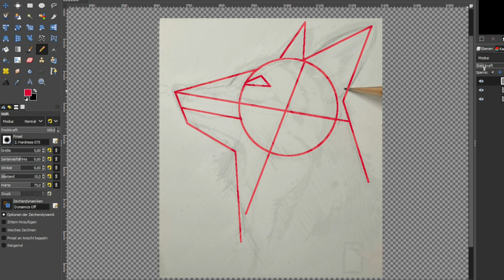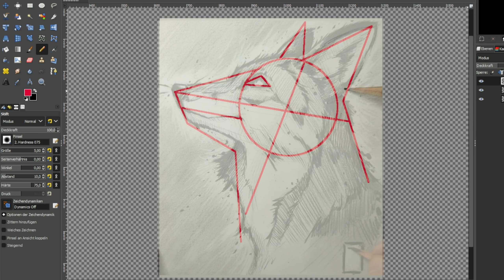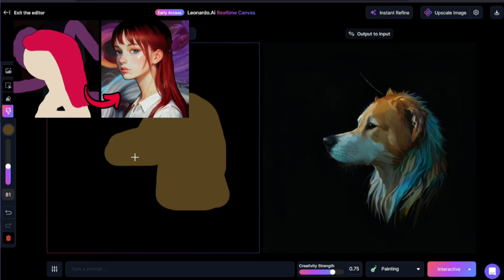Tolle FÜCHSE ZEICHNEN mit dieser TECHNIK! Schritt für Schritt erklärt!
Zeichnet ihr auch gern Füchse, findet es aber immer zu aufwendig, das Fell auszuarbeiten? Mir ging das oft so, sodass ich mir eine einfachere Methode überlegt habe, das Fell zwar schneller aufs Papier zu bringen, es aber trotzdem locker darzustellen. Den Prozess erkläre ich in diesem Video. Schritt für Schritt legen wir den Fuchs zunächst als einfache Formen an und arbeiten ihn anschließend mit Bleistift aus. Seid gespannt. Und jetzt viel Spaß mit dem Video.;)

Bücher:

Andrew Loomis Buch zum Porträtzeichnen*
Jack Hamm Zeichenbuch*

Material

- Faber Castell 9000 Bleistift-Set*
- Faber Castell Druckbleistift 0,5 mit 2B-Minen*
- Faber Castell Druckbleistift 0,5 mit HB-Minen*
- 90g/m2 Zeichenpapier zum Üben*
- 200g/m2 Zeichenpapier*
- Radiergummi (Stück)*
- Mono Zero Radierstift*
- Fester Spitzer mit Tischklemme*
- Mappe für die Zeichnungen*

Auf dem Kanal Zeichenprozess fertige Zeichnungen mit Bleistift an. Hauptsächlich Porträts und Tierzeichnungen. In kürzeren und längeren Zeichentutorials zeige ich euch, wie ich Zeichnen übe und Zeichnen lerne und hoffe, dass ich mein Wissen vor allem für Anfänger. Damit das Zeichnen für Anfänger leichter fällt.